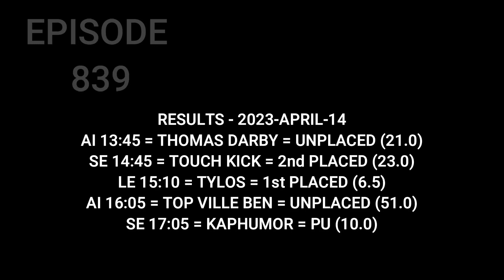Top Betting Tips , Horse Racing Tips , 15 April 2023 , Aintree , Newcastle , Chepstow